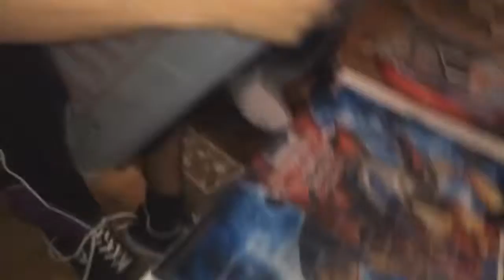X's Unboxing - HORI Real Arcade Stick Pro Kai